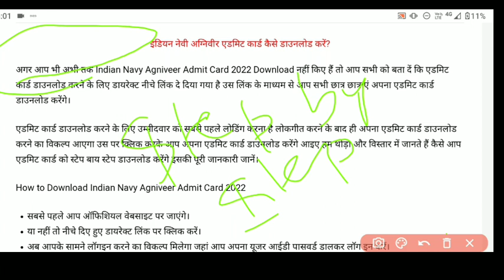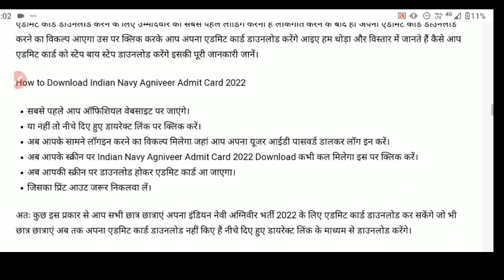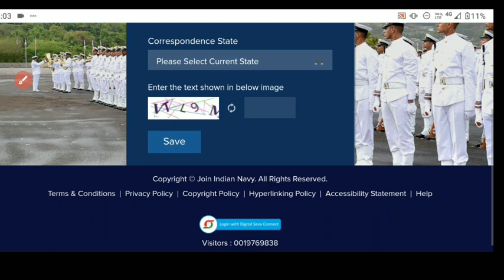🔥Indian Navy Agniveer SSR/MR Admit card 2022 download|kaise download kare step by step process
🔥Indian Navy Agniveer Admit card 2022 jari|kaise download kare step by step process

Indian Navy Agniveer admit card 2022
Agniveer SSR/Mr admit card 2022
kaise download kare step by step process